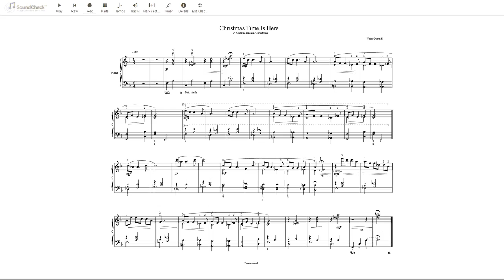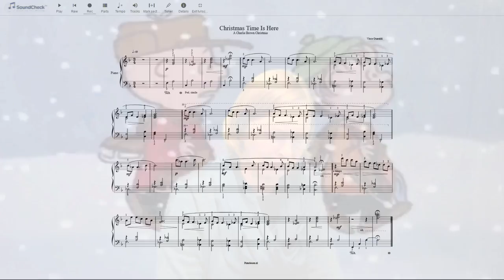Christmas Time Is Here (Charlie Brown)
Marleen